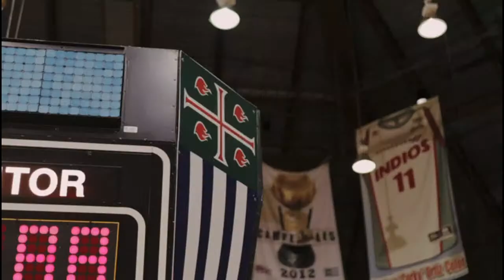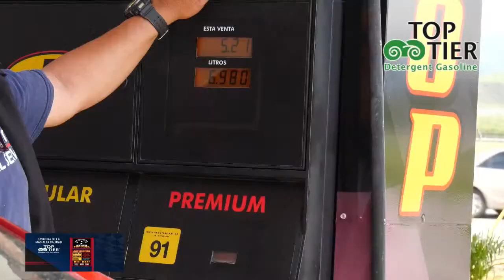CAPITANES V INDIOS | Transmisión Oficial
¡Sintoniza el Undecimo Juego Local de tus Indios de Mayagüez 〽️ Recibiendo la Visita de los Capitanes de Arecibo